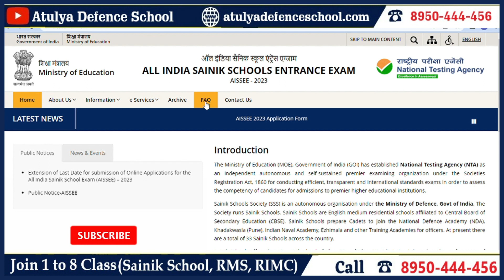Sainik School 2023 | Class 6th & 9th | Merit List | Complete Details